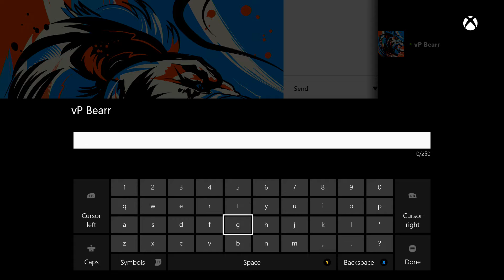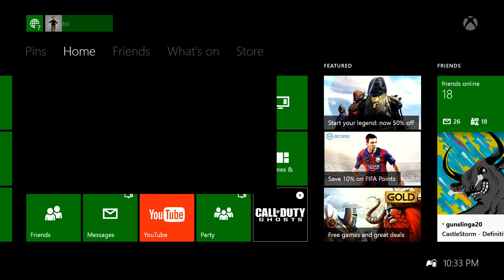vP vP Jenkzz, vP vPnutzz, Mossycobbleston, vP Bearr = intentional Dispute (Biolab and Riot)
Wow, the vP clan needs to drop all of their members and start from scratch. What an embarrassment! They win 2 rounds total in 2 different maps yet have the nerve to report the match 2-0 in their favor? LOL GBScrubList kids don't understand how scoring and winning works I suppose.